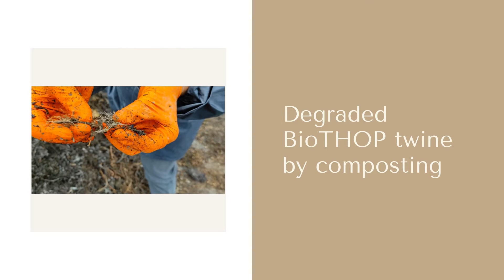Degradation of BioTHOP twine after 1 month of composting (season 2020)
There have to be the right temperature and moisture maintained for some weeks in the pile and turned according to temperature measurements.

Partner of the LIFE BioTHOP project is Lankhorst Euronete Portugal, member of the Royal Lankhorst Yarns. They are in charge of development of home compostable PLA twine for hop-growing sector.
This video was produced with the contribution
of the EU LIFE programme, in the frame of the LIFE project Bio
THOP. The contents are the sole responsibility of authors and do
not necessarily reflect the opinion of the European Commission.